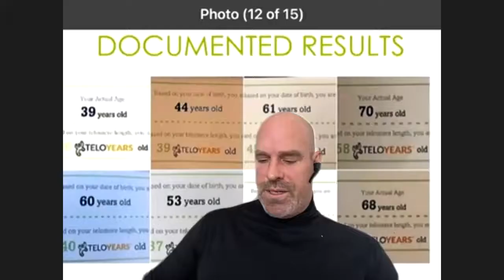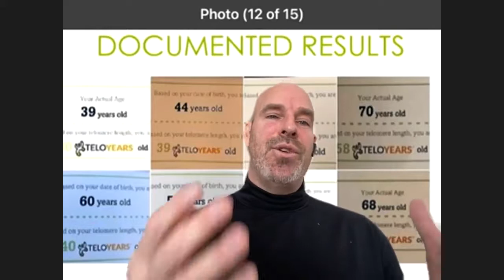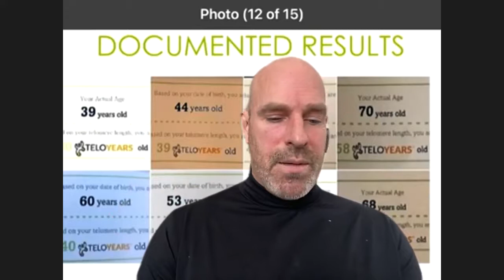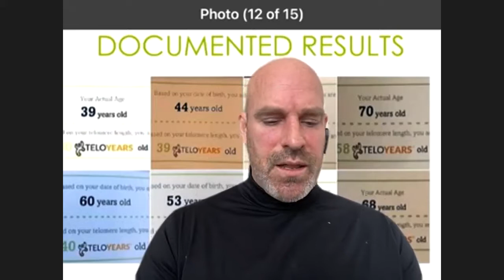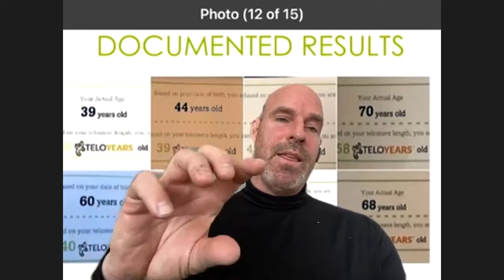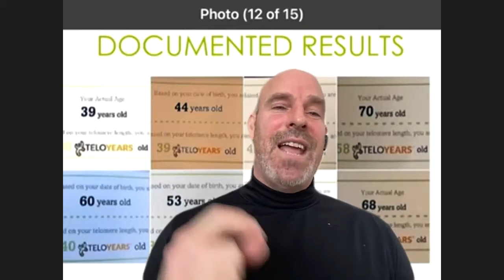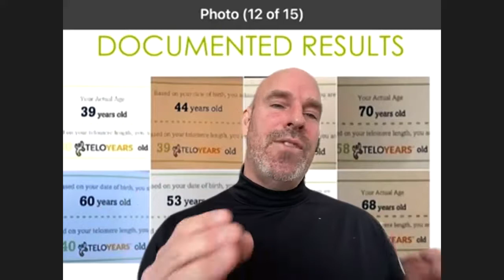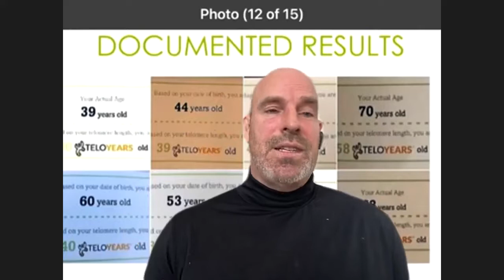iHeRQles - Presented by Jeff Ackerman and Cynthia Acorace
For more information on iHeRQles and to register as an activist or a customer, go